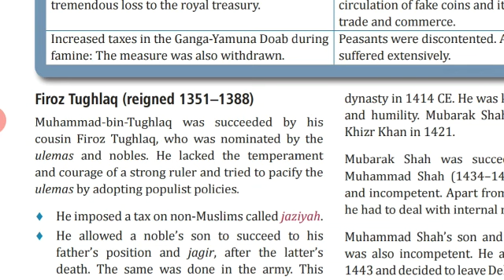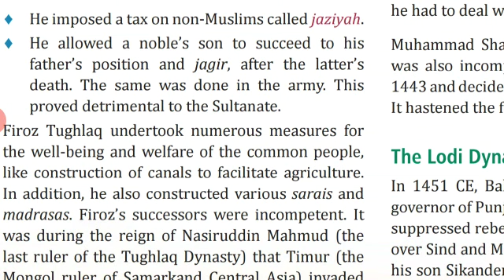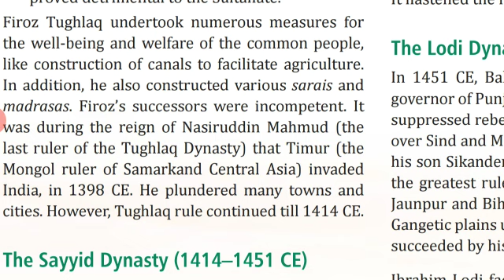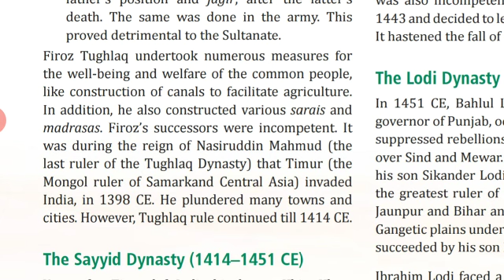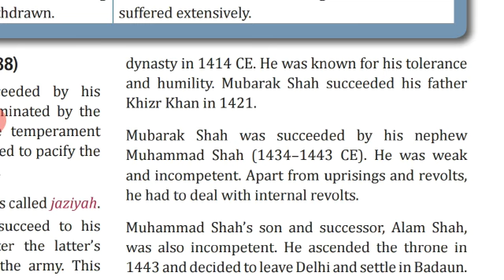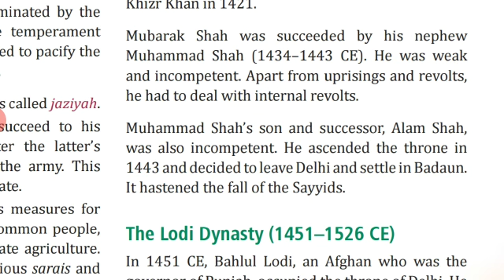Class 7 sst VD-9